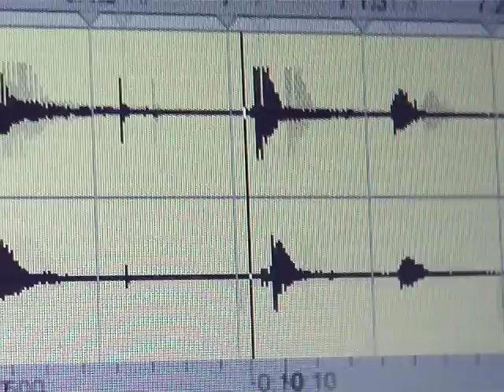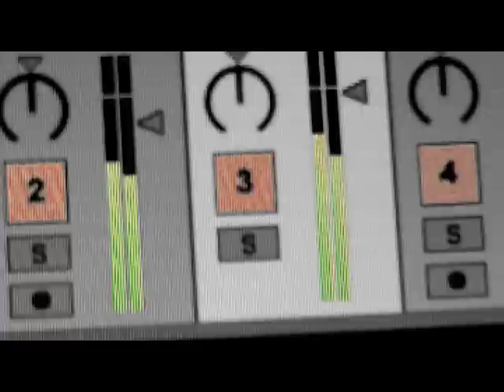Brevet_7.mov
"Brevet" is a collaboration between Jörgen Pettersson, one of the most respected saxophone players in contemporary music, and Håkan Lidbo. The album is built around the recordings from one afternoon of improvisations. The unigque percussive and textural sounds from Jörgen's saxophones filtered, edited and manipulated through Håkan's electronics.